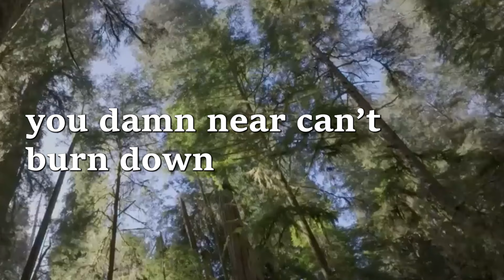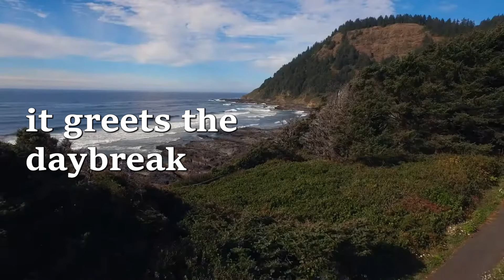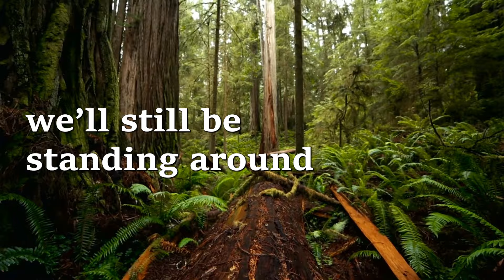The Great Disappointment | "Roots of the Redwoods" | OFFICIAL LYRIC VIDEO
Is there anything cooler than Coast Redwoods?  Over time their roots grow together as a circle of trees supports one another, shares nutrients, and just generally does, you know, tree family stuff.

From our new record, Apocalypse Pickin' Party, available for your earholes everywhere.  Twelve original songs, written and produced by Patton Price, showcasing some of the finest pickers in California and a singular songwriting POV.  This record is aggressively anti-fascist, unapologetically of-its-time, and a sh*tload of fun.

Find Apocalypse Pickin' Party on the streaming platform of your choice

Out on the coast of California
There grows an evergreen so high
That while the roots support the mountains
The leaves can drink the fog out of the sky

With time the roots they grow together
A future rises from our twinin' pasts
Deep enough that any storm we weather
Can only help us grow and make us last

Lives entwine together like the
Roots of the redwoods
A scarred and burly, twisted thing
That damn near can't burn down

Come on back in a thousand years
We'll still be standin' around

There grows an evergreen so tall
It greets the daybreak coming o'er the mountains
And follows 'til Pacific evenings fall

Is where I join my lover fair
Forever every Spring we add on another ring
As ever we're together standing there

Ever we're together standing there